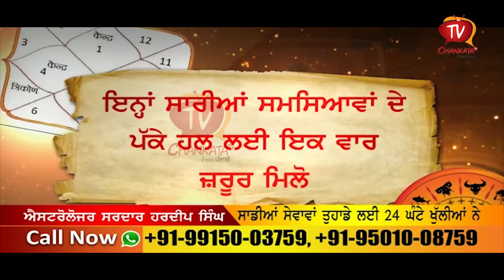ਮੇਰੇ ਹੱਥ ਵਿੱਚ ਗੁੱਲੀ- ਡੰਡਾ | Funny Gidha | Pind Aitiana | Chankata TV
Mere Hath Vich Gulli Danda | Funny Gidha | Pind Aitiana | Chankata TV